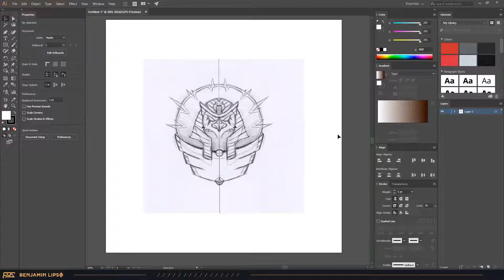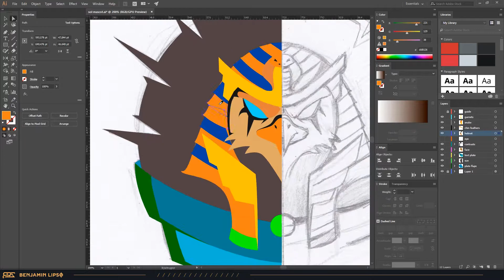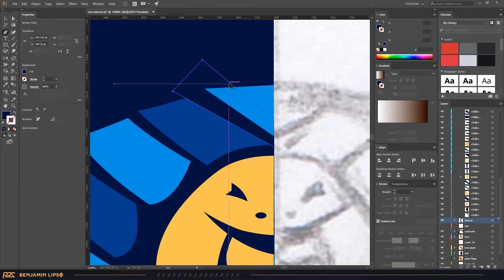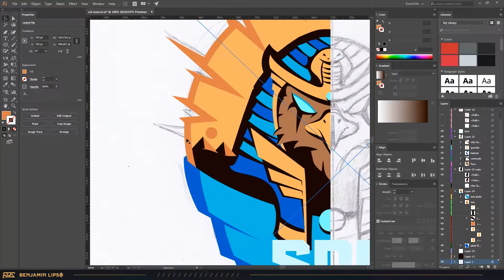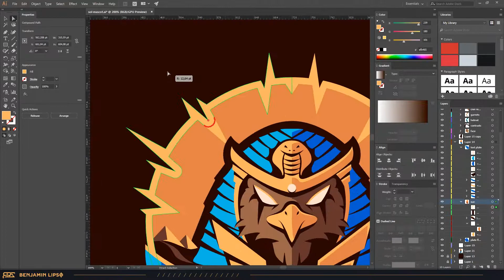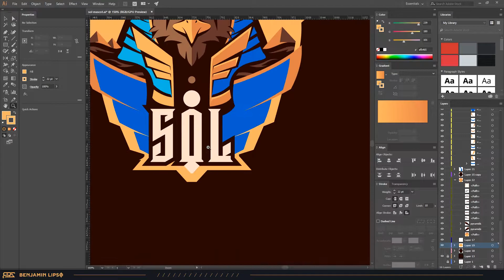Amun Ra | Mascot Logo SpeedArt | eSport | Illustrator CC 🦅☀️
Esport Mascot for the gaming platform SOL. The brief was to create the god Amun Ra in a mascot fashion. I decided to incorporate the sun together with a vibrant desert feel.

Vero: Benjamin Lipsø

Taska Black - We Would Never Do (feat. Nevve)
MYRNE - Another Night (feat. Nevve)

Tutorials on how to create a mascot logo for esport teams is on the horizon for my channel. So stay updated with me both here on YouTube but also on my other social platforms. Cheers!